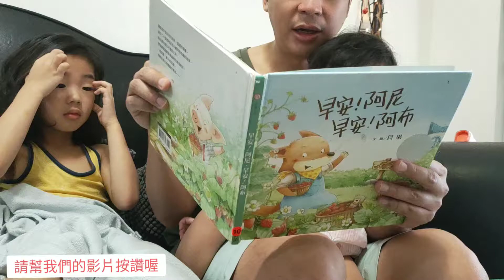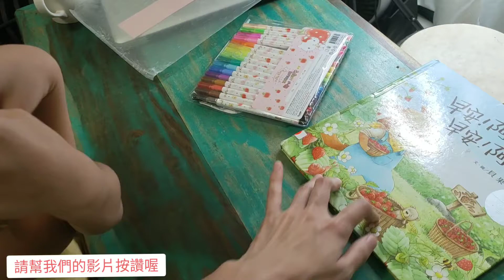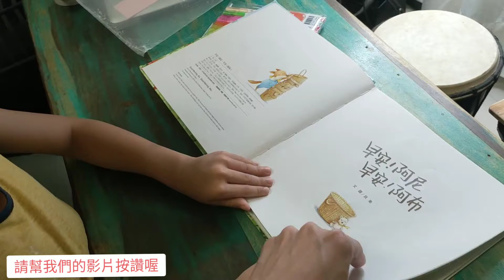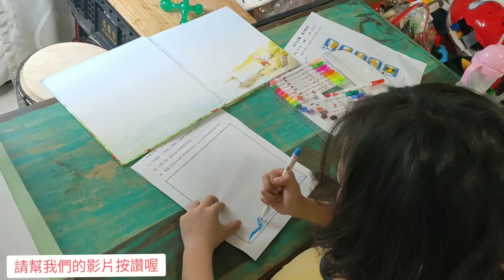爸爸說故事給兩位小朋友聽｜小UNA把書包套在頭上意思是？？？【吳懷中 小龜 阿YU 小UNA】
訂購生鮮商品加入LINE官方ID:@wfg1855v
或直接點⬇️⬇️